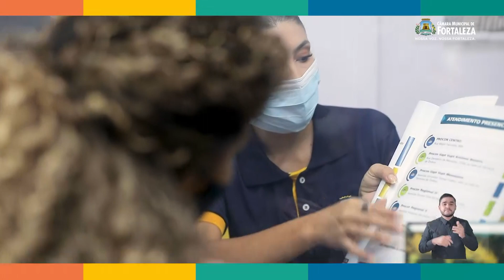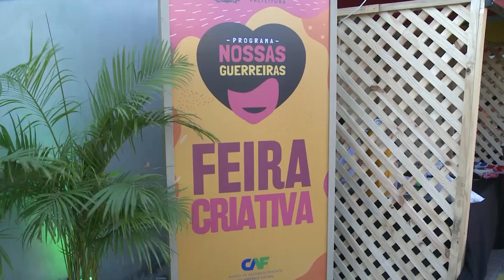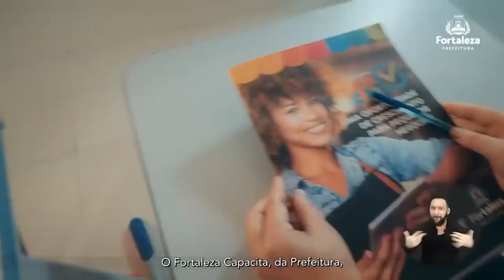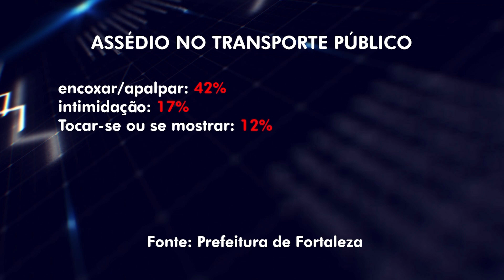CÂMARA FORTALEZA NOTÍCIAS 23 10 2023